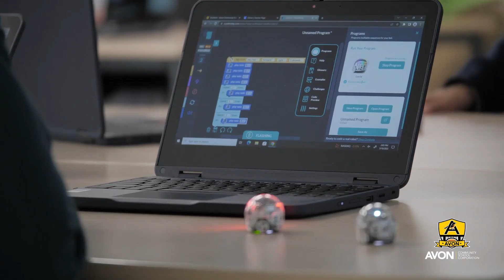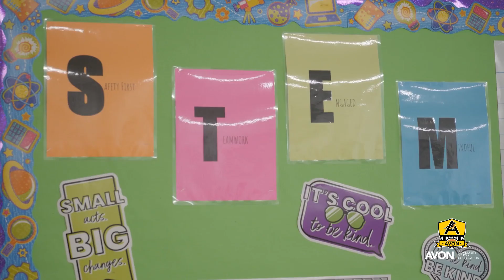SySTEMic Innovation at Avon Elementary Schools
IRTENGGJJRAPLO2W